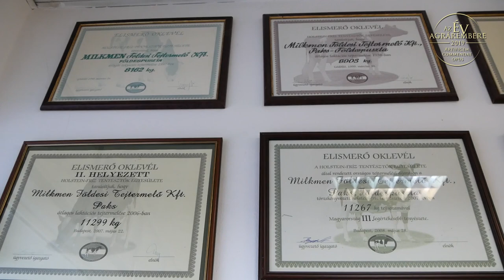Év Agrárembere 2019 döntőse: Gamós András állattenyésztés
Az Év Agrárembere 2019 kitüntető díj döntőse az Állattenyésztés kategóriájában: Gamós András a Milkmen Kft. ügyvezetője.